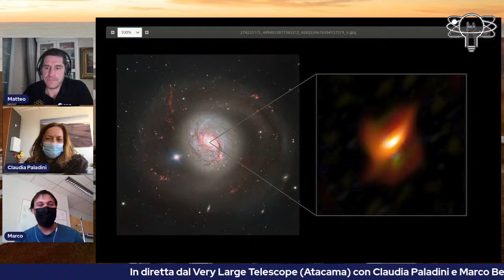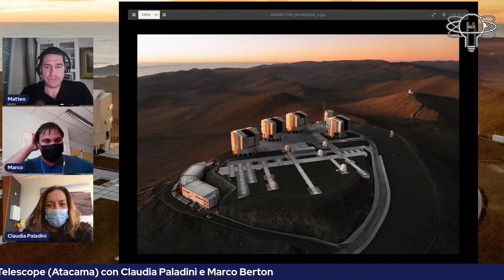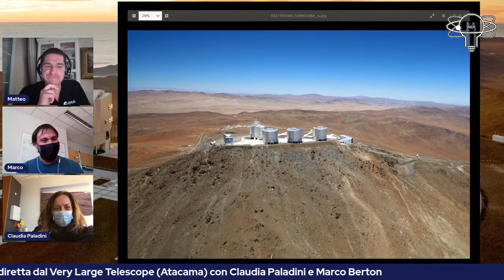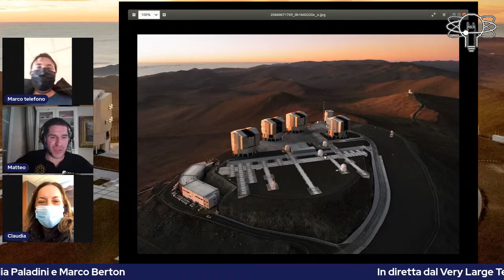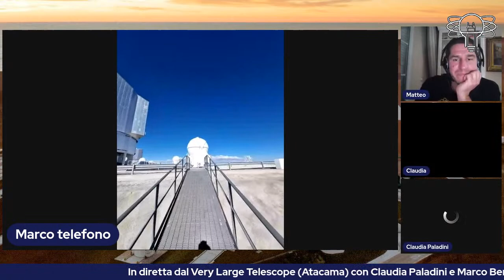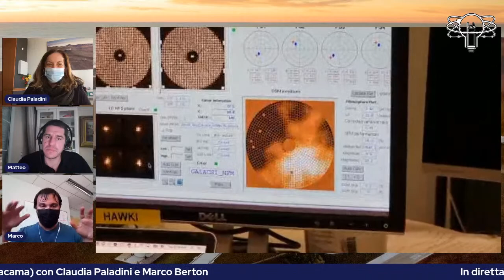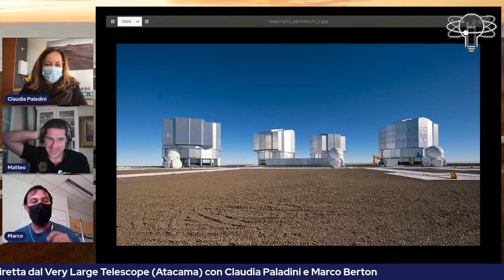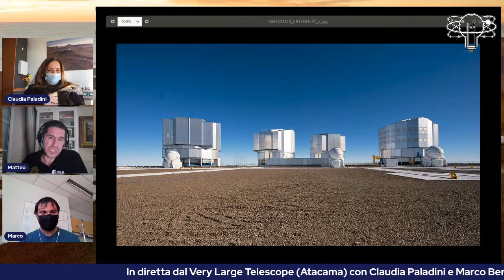Incontri stellari: Marco Berton e Claudia Paladini - Il Very Large Telescope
Diretta speciale in esclusiva per CHPDB: ci collegheremo con Marco Berton e Claudia Paladini, gli astronomi italiani che lavorano al Very Large Telescope dell'ESO, in Cile, in pieno deserto di Atacama.

Marco e Claudia ci faranno vedere come si lavora a uno dei più grandi e importanti osservatori a livello mondiale: vedremo la sala di controllo del VLT e anche i telescopi dal vivo!

Diretta dalle 21:00